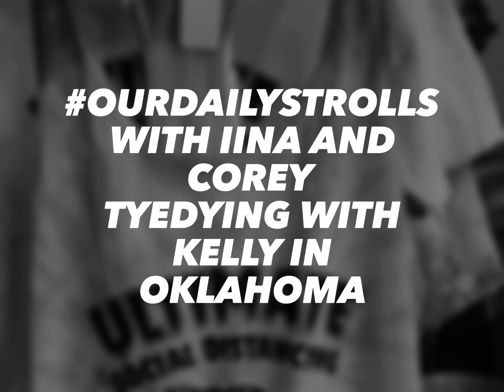Tye Dye With Kelly in Oklahoma